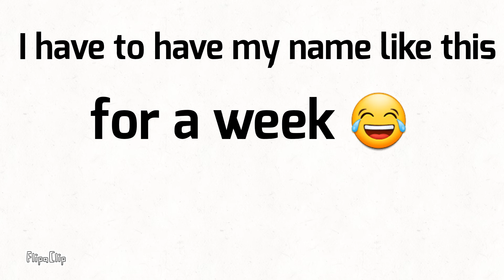I got a challenge for myself 😂